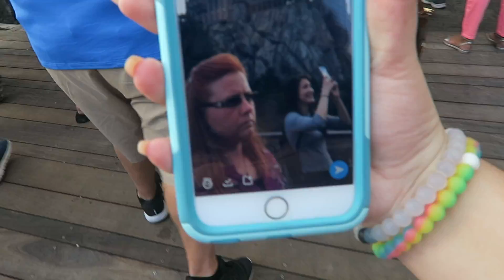Eating Turkey in Hogwarts?? | Universal Day 2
Hey everyone! Ik i haven't posted in a very long time and i always promise that i will and hopefully one day that will happen, but for right now i will post often. Anyways, today I'm posting my UNIVERSAL VLOGS! I know I always post vlogs but get over yourself and leave if you don't like them. I hope you enjoy this video.

Please keep requesting below!

Hoped You liked the video and I'll see u next time!